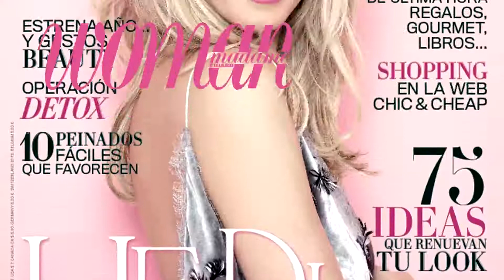Making of Belén Rueda y Mario Casas.